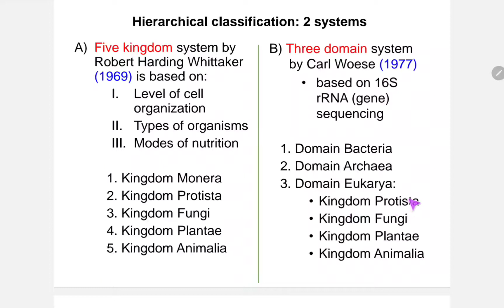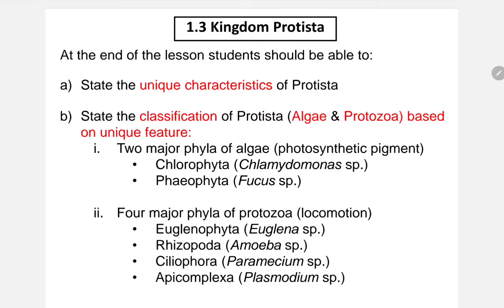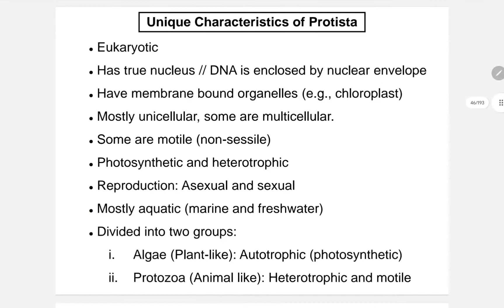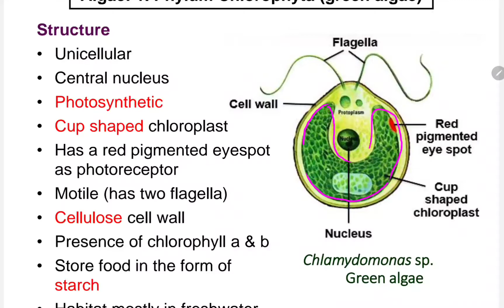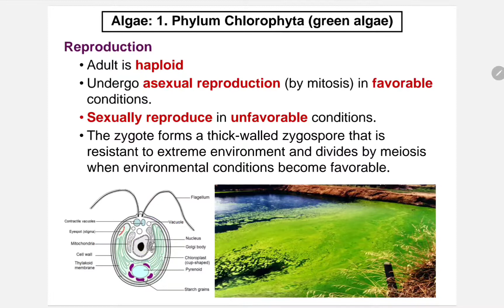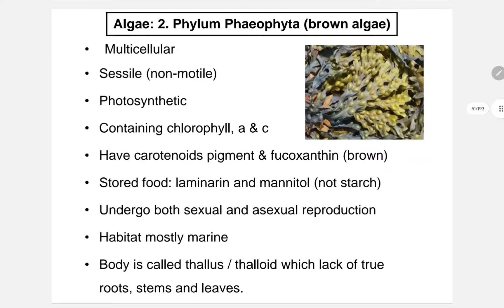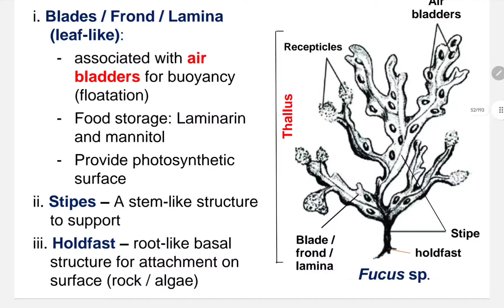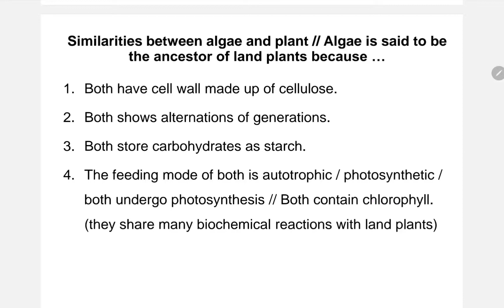1.3 (a) & (b)i Kingdom Protista: Group Algae